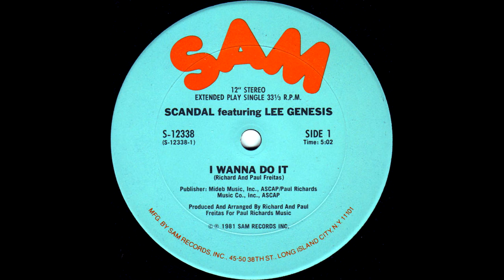I Wanna Do It (Disco-matic Express Edit) by Scandal featuring Lee Genesis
Composer: Richard and Paul Freitas
Producer: Richard and Paul Freitas
Performer: Scandal (funk group)
Guest performer: Lee Genesis
Remixer (edit): Rick Robin Cagnaan